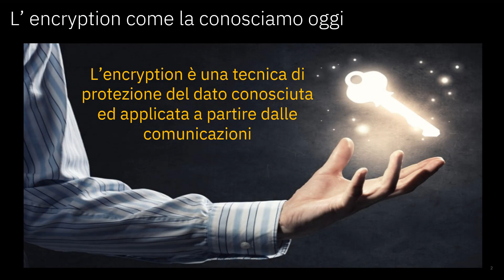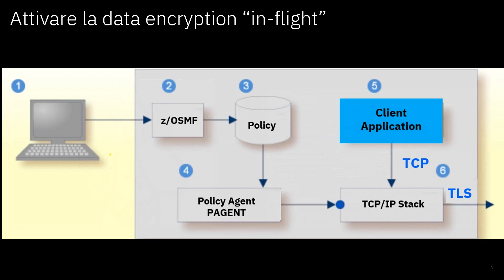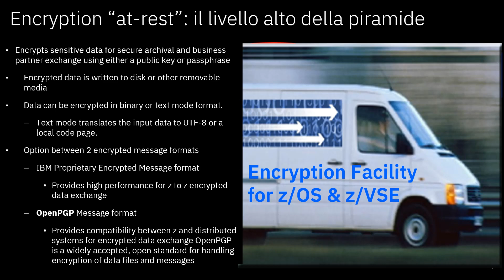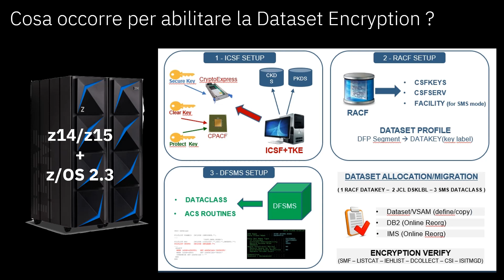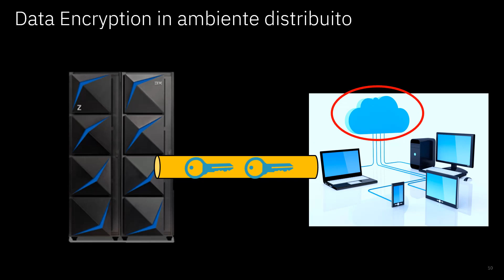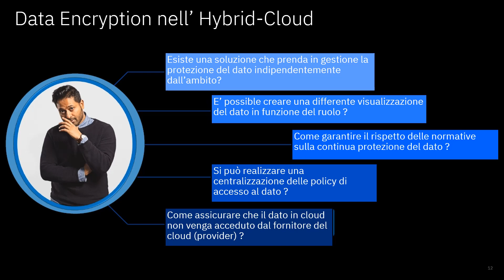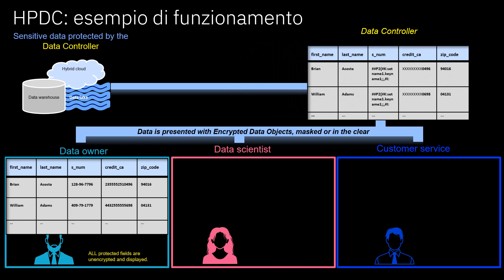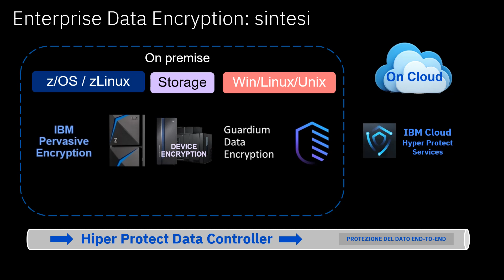Presente e futuro della crittografia moderna nel mondo enterprise parte1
Prima parte di un video che illustra le soluzioni di crittografia IBM attualmente disponibili per il mondo enterprise.